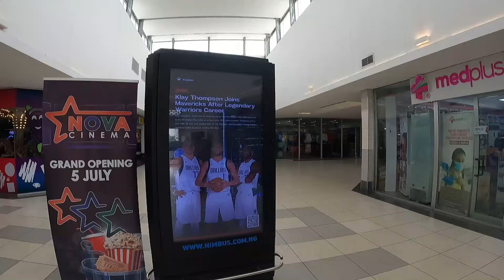24 hours in Lagos / exploring an umbrella Market in Nigeria 🇳🇬